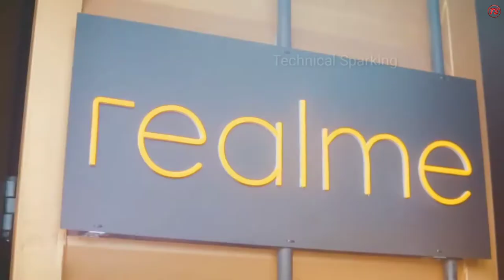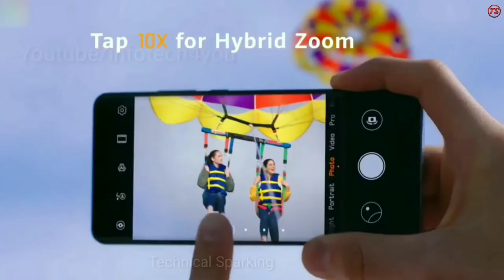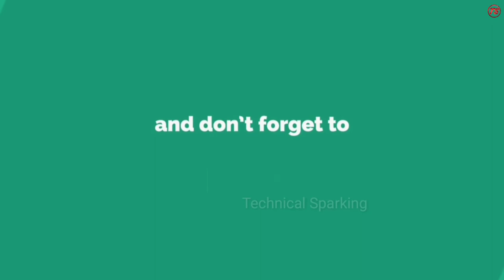Realme 5 Pro Specifications, Price | Realme 5 Pro Launch Date In India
Display -: Full HD Plus Amoled ,

Display Size -: 6.53 Inch,

Display Resolution -: 1080x2340 MP,

Rear Camera -: Quad Camera 48+8+5+2

Selfie Camera -: 16MP,

Processor -: Qualcomm Snapdragon 712,

Battery -: 4500 MAH With VOCC 3.0 Fast Charging Support,

Operating System -: Android 9 Based Colour OS6,

In display FingerPrint Scanner,Usb Type C Port,

Expected Price -: 19,000 or 20,000 Thousands

Expected Launch  -:20 August 2019